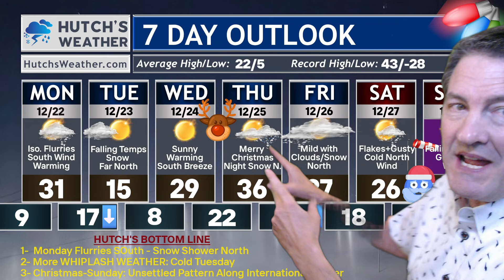Who Gets the Worst Christmas Weather? Snow and Ice Map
Breaking News in Hutch's Weather Forecast Update includes a look at travel impacts of ice and snow on Christmas Day into the weekend ahead. Here are the snowfall facts and where the chance of freezing rain cloud impact the road conditions.

Hey everybody, meteorologist Hutch Johnson brings you a fast cast on some holiday ice and a potential snow storm, covering forecasts from Christmas night through Friday, December 26th. He also highlights a 7-day outlook for more accurate weather predictions, perfect for planning any winter travel. Don't forget to download the Hutch's Weather app for all your local weather needs!

0:00 - Introduction
0:29 - 7 DAY Details
0:47 - Areas of Ice Potential (Track and intensity may change)
1:15 - Areas of Impactful Snow Likely